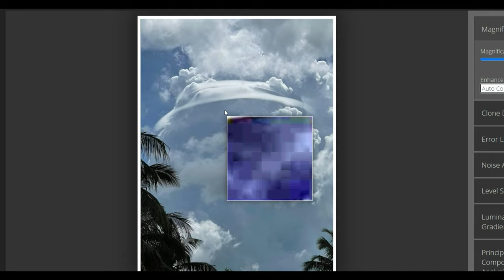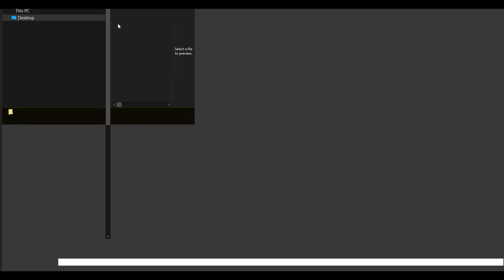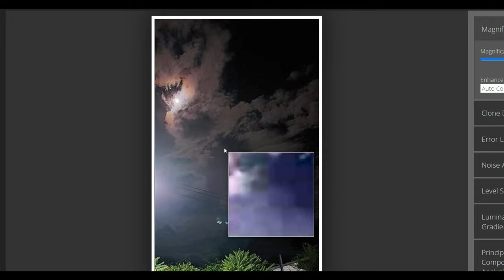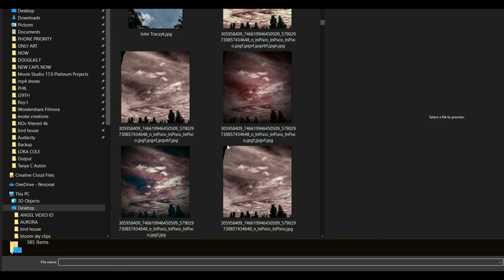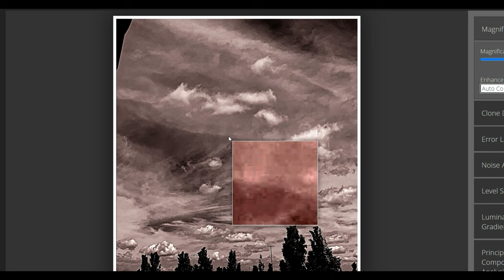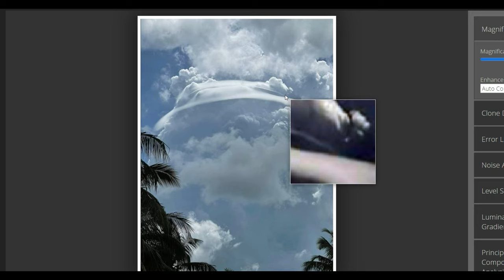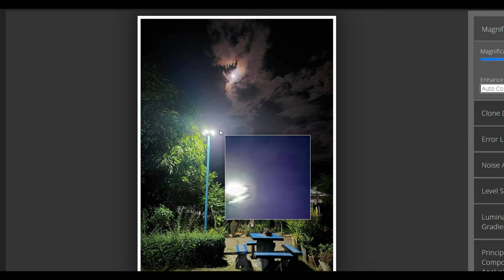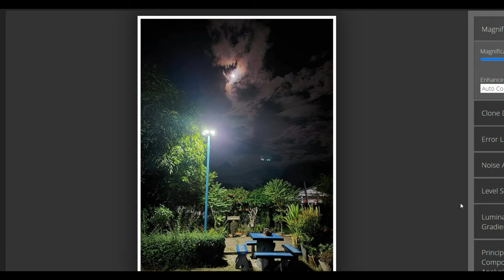"UFO CLEAR CAPTURE ' FORENSIC REPORT 🎧4k HD 2160p 🎧🌞 Phenomenon